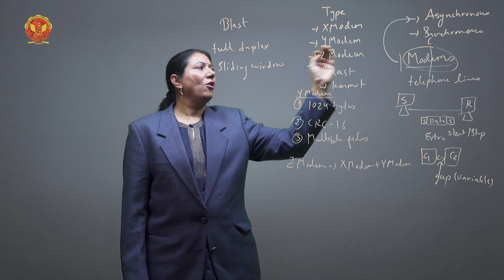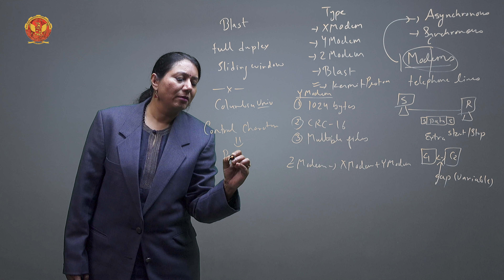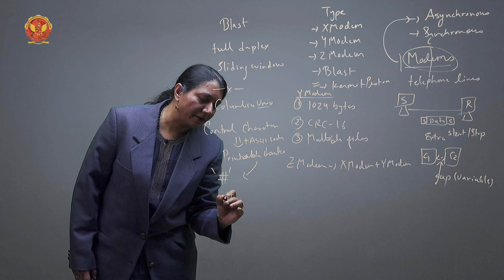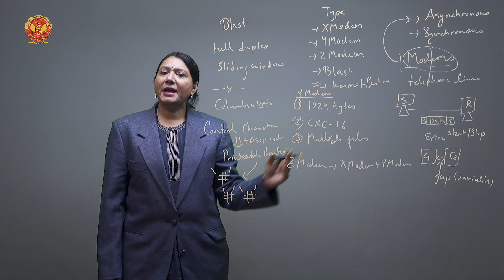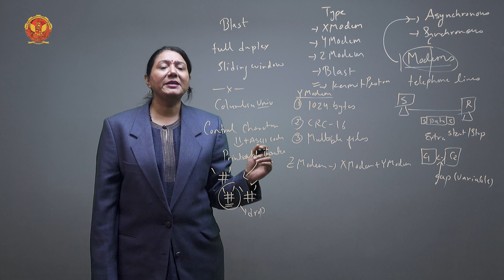3.20.1 Data link protocols: Asynchronous Protocols | EC603(A)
3.20.1 Data link protocols: Asynchronous Protocols

Welcome to our in-depth series on Error Control and Data Link Protocols! In this video, we’ll take you on a deep dive into Unit 03, covering everything from the basics to advanced techniques in error control and data link protocols. Whether you're a student preparing for exams, a professional looking to refresh your knowledge, or simply a tech enthusiast eager to learn, this guide has something for everyone.

3.1 Introduction to Error Control and Data Link Protocols:
We'll kick things off with a broad overview of error control mechanisms and data link protocols, explaining their importance in ensuring data integrity and reliable communication.

3.2 What is an Error? & Types of Errors:
Understand what constitutes an error and explore the various types of errors that can occur during data transmission.

3.3 Error Detection - The Need & Types of Error Detection:
Learn why error detection is crucial and explore the different methods used to detect errors effectively.

3.4 Vertical Redundancy Check (VRC) with Examples:
Dive into the Vertical Redundancy Check (VRC) technique, understand how it operates with both even and odd parity, and explore practical examples to solidify your understanding.

3.5 Longitudinal Redundancy Check (LRC) with Examples:
Explore the Longitudinal Redundancy Check (LRC) method, including its application with even and odd parity, supported by detailed examples for better comprehension.

3.6 Modulo-N Arithmetic:
Discover the concept of Modulo-N arithmetic and its significance in error control mechanisms.

3.7 Cyclic Redundancy Check (CRC) with Examples:
Understand the Cyclic Redundancy Check (CRC) algorithm and how it handles different error scenarios through illustrative examples.

3.8 Checksum with Examples:
Learn about checksum calculations and their role in error detection, supported by real-world examples for practical insight.

3.9 Hamming Distance:
Explore the concept of Hamming Distance and its application in error detection and correction processes.

3.10 What is Error Correction:
Gain insights into the fundamentals of error correction and its importance in maintaining data integrity.

3.11 Hamming Code:
Understand how Hamming Codes are constructed and utilized for error detection and correction purposes, with examples demonstrating their effectiveness.

3.12 Framing: Data Link Layer Function:
Delve into different framing techniques used at the data link layer, including character-oriented and bit-oriented approaches.

3.13 What is Data Link Control?:
Learn about the functions and mechanisms of data link control in ensuring reliable communication.

3.14 Line Discipline:
Explore various line discipline methods used in data communication for efficient data transfer.

3.15 Data Link Flow Control Protocol:
Understand different flow control protocols, including Stop and Wait Protocol and Sliding Window, and their implementations.

3.16 Data Link Error Control:
Discover the significance of error control mechanisms at the data link layer and how they mitigate errors during transmission.

3.17 Stop & Wait ARQ:
Learn about the Stop & Wait Automatic Repeat reQuest (ARQ) protocol and its handling of different error scenarios.

3.18 Sliding Window ARQ:
Explore the Sliding Window ARQ mechanism, its variants, and their respective limitations and advantages.

3.19 Efficiency of ARQ Protocols:
Analyze the efficiency and performance of various ARQ protocols in real-world scenarios.

3.20 Data Link Protocols:
Understand different data link protocols, including asynchronous and synchronous protocols, and their applications.

3.21 Character-Oriented Protocol/BSC:
Explore the Binary Synchronous Communication (BSC) protocol, its framing techniques, and data transparency features.

3.22 Bit-Oriented Protocol:
Dive deep into the High-Level Data Link Control (HDLC) protocol, including its frame structure, modes of communication, and control mechanisms.

Ready to master the intricacies of error control and data link protocols? Enroll in our comprehensive course today and unlock a world of networking expertise!